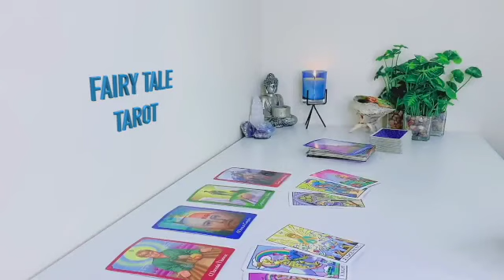CAPRICORN YOU HAVE NO IDEA WHAT'S GOING ON BEHIND THIS SILENCE😱 Tarot Reading JULY 2023